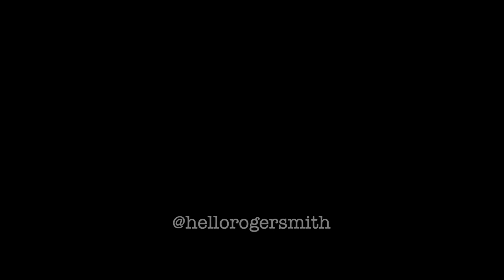Operation Mavericks 120820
A recap reel from an epic day spent photographing at Mavericks with Van Curaza, founder of Operation Surf and some past participants of the Operation Surf programs (operationsurf.org). Surfers include Peter Mel, Kai Lenny, Ian Walsh, Wilem Banks, Bianca Valenti, Grant "Twiggy" Baker and many more very talented and committed athletes.